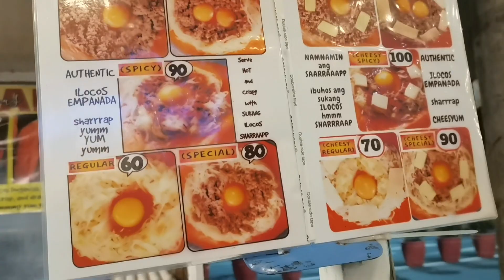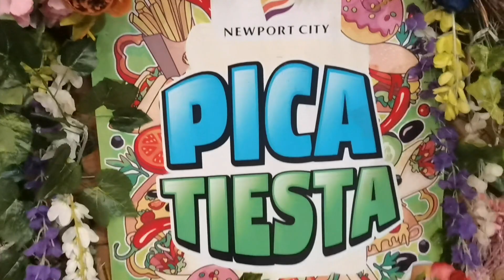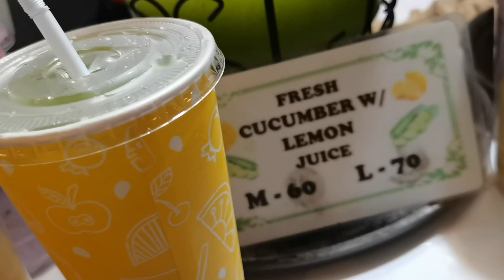Adventure #136: Streetfood dining with friends @Newport City| My 1st Ilocos empanada!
Music credit

Channel description
I am a professor based in Mindanao, Philippines and I love learning about people, places and culture. I believe that learning is not confined to the four walls of the classroom. I share my experiences, thoughts, learnings and fun moments in my vlogs. I hope to inspire, encourage, brighten, enlighten, entertain and educate my viewers through my vlogs.